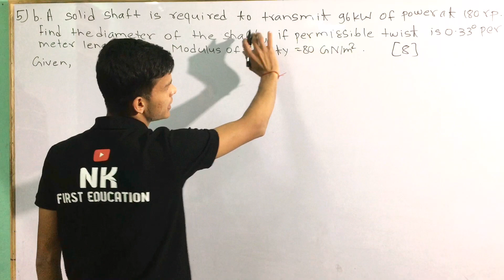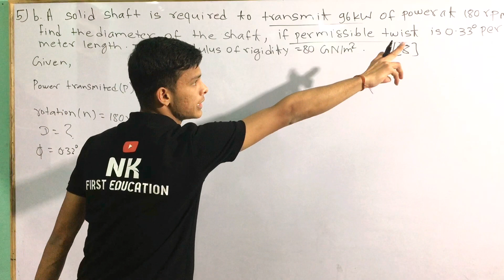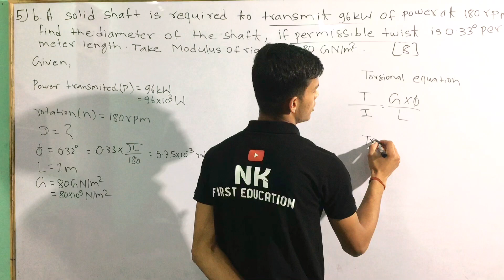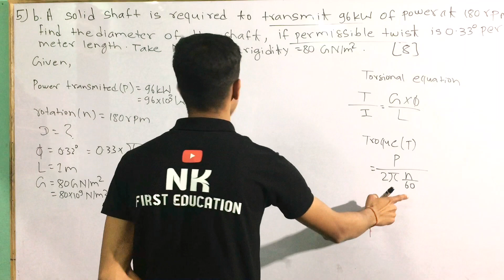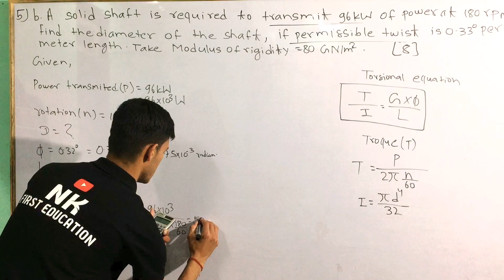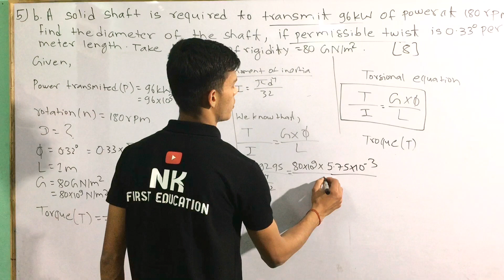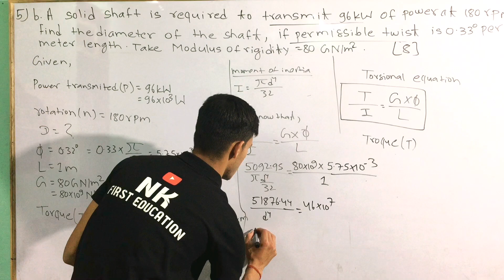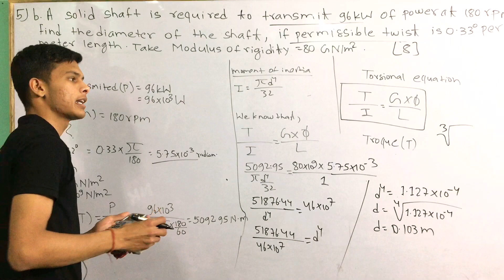mechanics of structure in civil engineering 4th semester numerical || 4th sem mechanics of structure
mechanics of structure in civil engineering 4th semester numerical || 4th sem mechanics of structure#viral
mechanics of structure in civil engineering 4th semester numerica,
4th sem mechanics of structure,
Mechanics of Structure Important Numerical Question,
mechanics of structure in civil engineering 4th semester numerical,
structural mechanics civil engineering chapter 1,
structural mechanics important questions,
4th semester mechanics of structural mechanics,